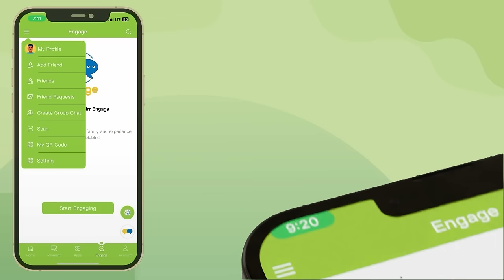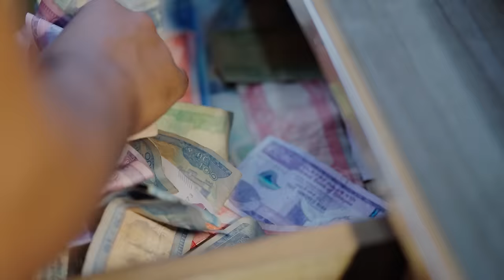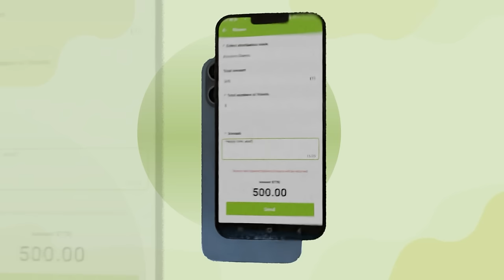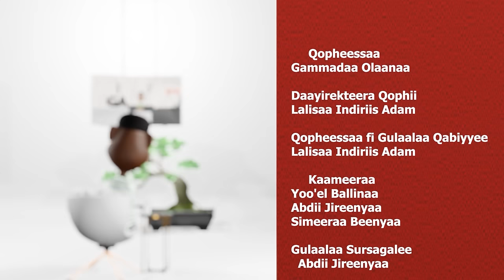Konkolaataan Koo Miliyoona 50 Atleet Gazzahaany Abarraa on Gammadaa Show Season2 2024